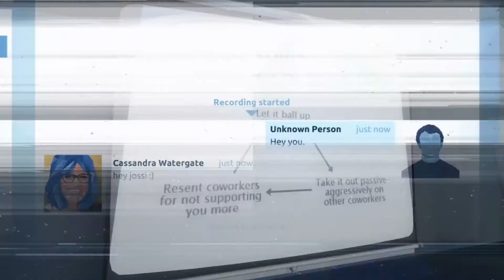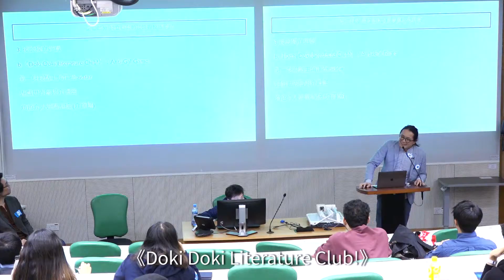【精彩回顧】01哲學 × GEME 講座：你在玩遊戲角色？還是遊戲角色玩你？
玩電子遊戲已經成為現代人生活不可缺少的部分。但又有誰會認真對待遊戲，思考這玩意，意識到理解遊戲其實就是理解當代社會與生活？01哲學與 GEME 機因 crossover，以講座【遊戲角色白日夢：從獨立遊戲反觀後人類玩樂】拆解遊戲運作背後的精神分析原理，藉助具後設維度的獨立遊戲來反觀遊戲化身與角色扮演。

電子遊戲已經成為我們與世界之間的一種介面 （interface），在這介面之中玩家已經非常習慣操控遊戲中的角色。遊戲角色作為玩家的 Avatar，正將它們的欲望轉移到我們身上，從而連接現實與遊戲兩個世界。本節影片以兩款獨立遊戲作例子，展示這些作品如何以遊戲這媒介本身，質疑與顛覆上述的「玩家─Avatar」結構。

*講座內容含《The Stanley Parable》與《Doki Doki Literature Club!》遊戲劇透，敬請留意

請訂閱01哲學youtube頻道，第一時間接收哲學影片資訊！